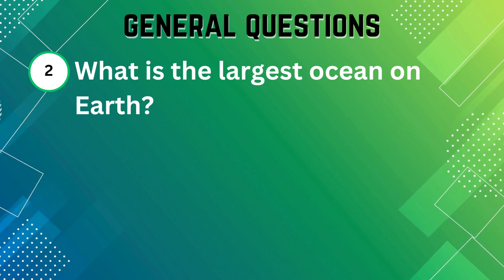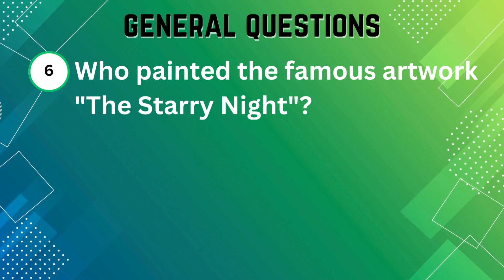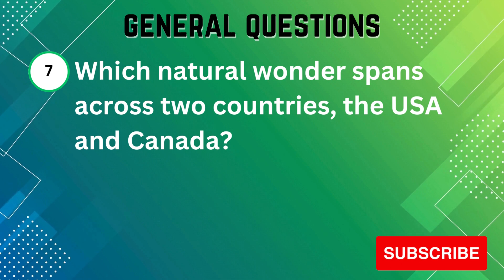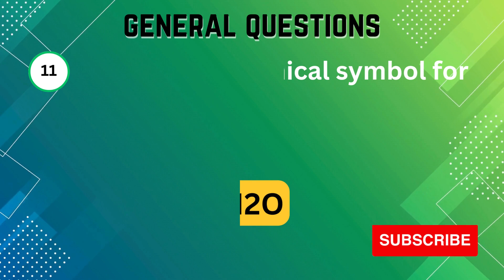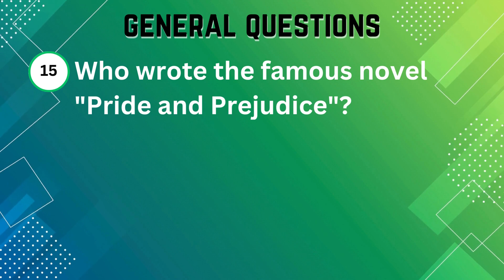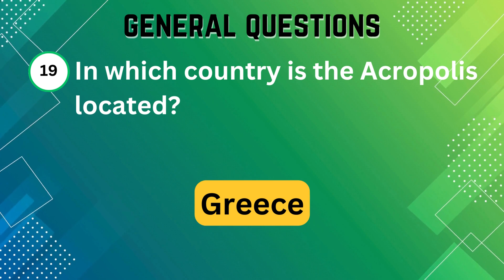20 questions everyone should know the answer | common questions in the world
Welcome to Real Quizzes - your go-to channel for 20 general questions! 🧠🌍

If you love testing your knowledge and learning new facts, you're in the right place. We bring you a variety of intriguing and fun-filled quizzes, covering topics ranging from history, science, geography, literature, and more! Challenge yourself and see how many questions you can answer correctly.

Get ready for exciting brain-teasers, mind-boggling trivia, and fascinating facts. Let's dive into the world of knowledge with Real Quizzes! 🚀🎯

SEO:
10 most common questions in the world
10 most asked questions in the world
10 universal questions in the world
10 questions everyone should know the answer to
10 questions that will change your life
10 questions that will make you think
10 questions that will blow your mind
10 questions that will make you question everything
10 questions that will change the world